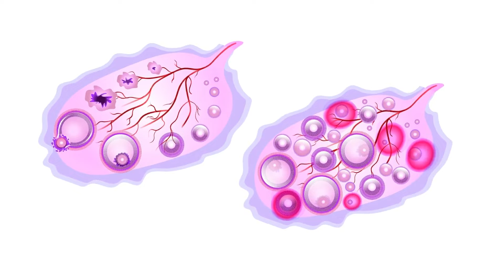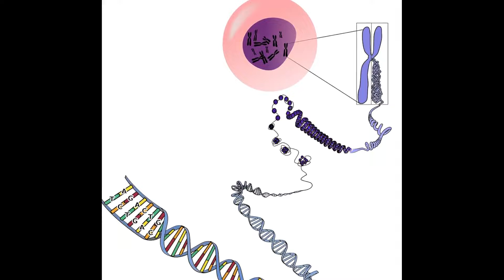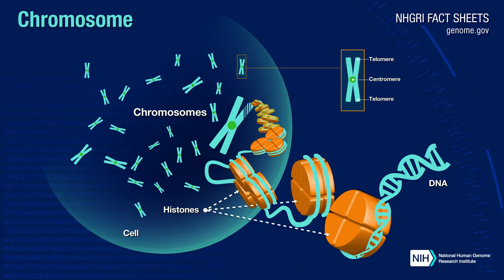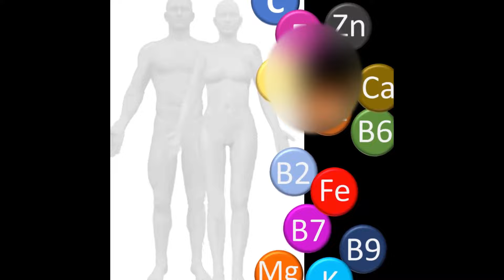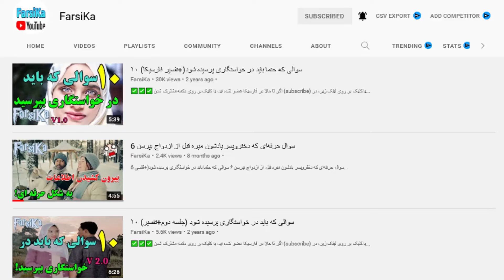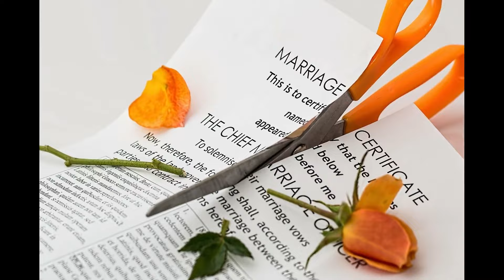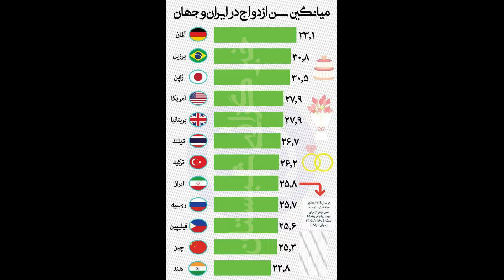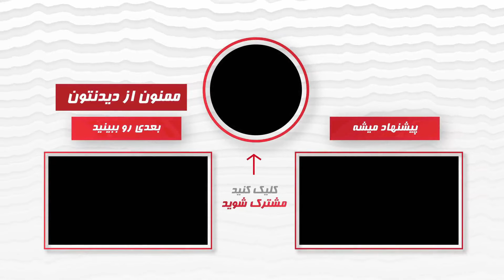چند وقت بعد از ازدواج بچه دار بشیم؟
ویدیو رو لایک و با بقیه شیر کنید تا ازش استفاده کنن. در فارسیکا، سابسکرایب (مشترک) و حتما روی آیکون "زنگوله" کلیک و گزینه‌ی "همه" رو انتخاب کنید تا ویدیوهای بعدی رو از دست ندید. تا حالا بیش از ۳۰۰ ویدیو ساختیم. یه چرخی بزنید تو کانال ببینید چه خبره.